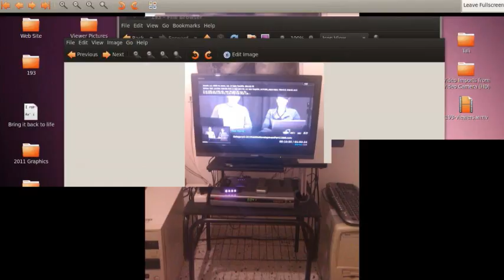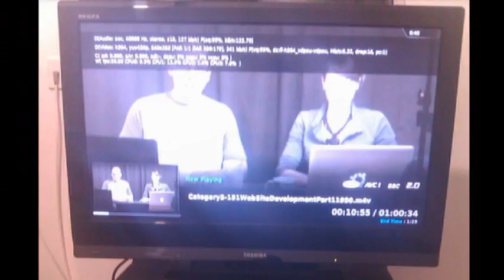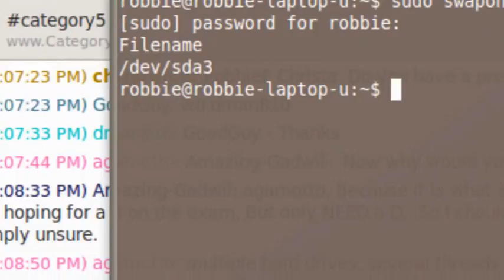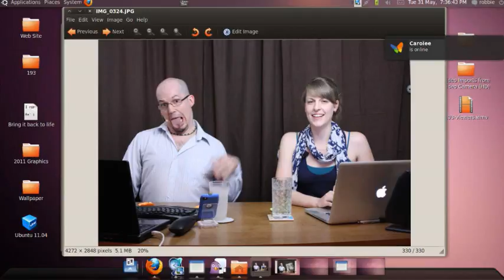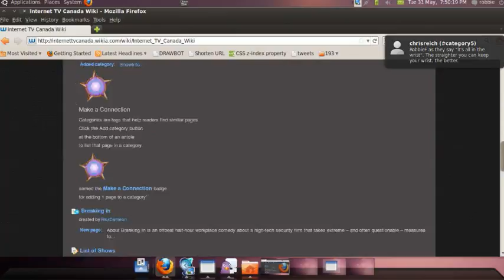193 - Viewer Question Extravaganza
Robbie and Christa go through a handful of viewer questions and say hello to viewers from all over the world.